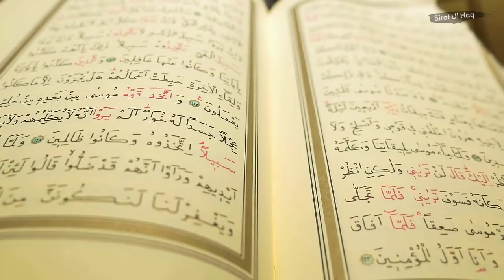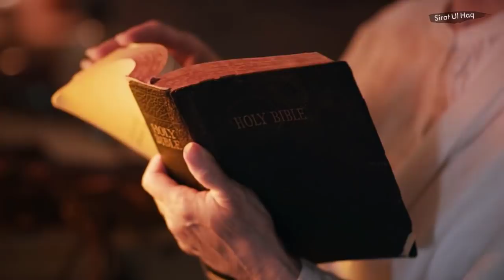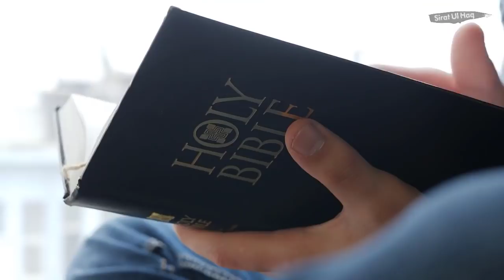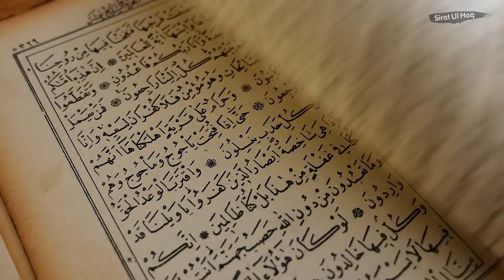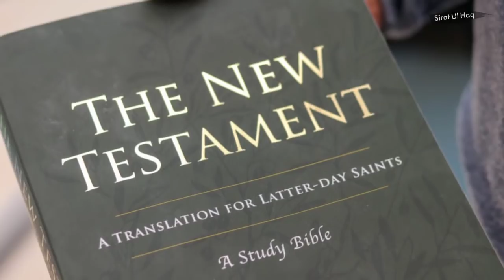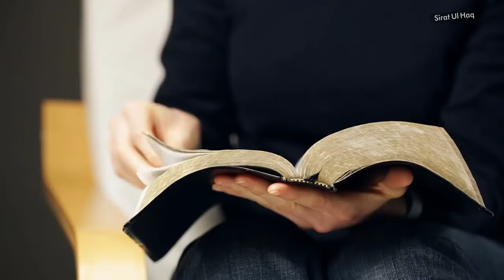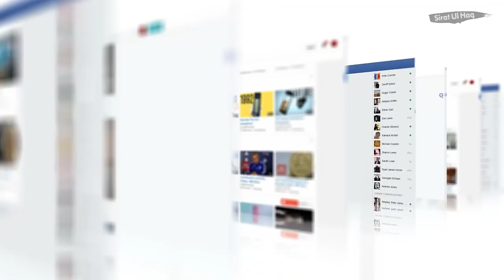Christian Sister Asked Why Muslim Changes After Ramadan